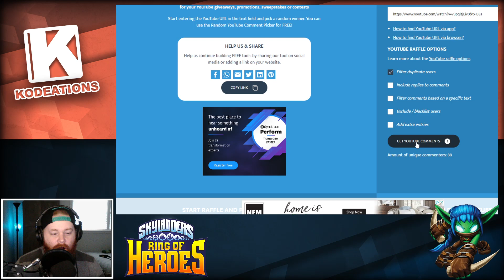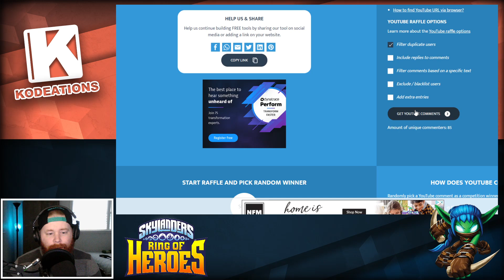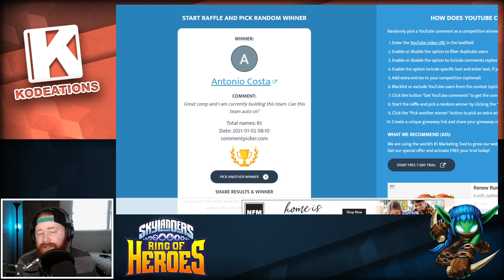Take my Money! (GIVEAWAY WINNERS) -Skylanders Ring Of Heroes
Take my money! As awesome Thank you for the Love and support!